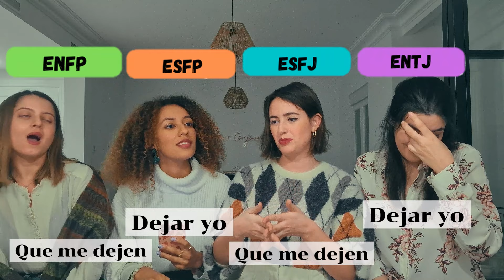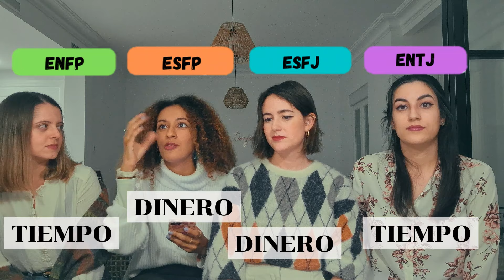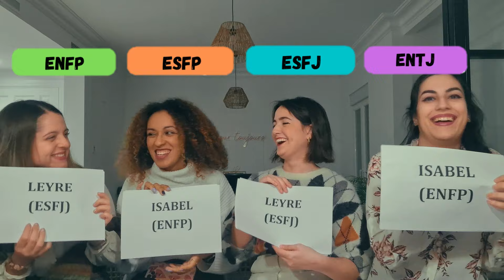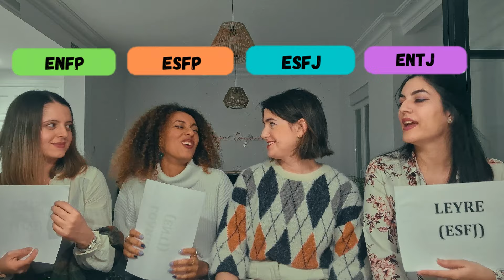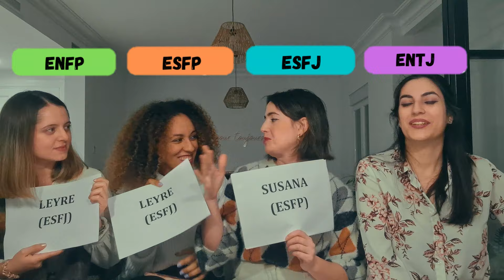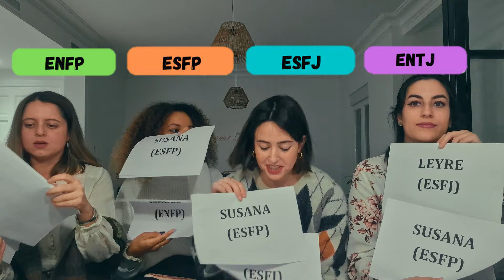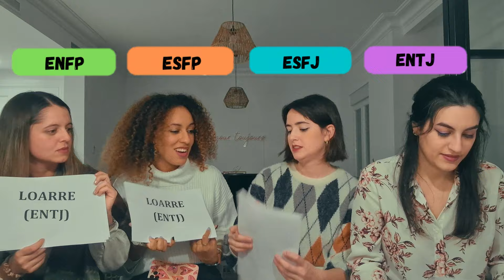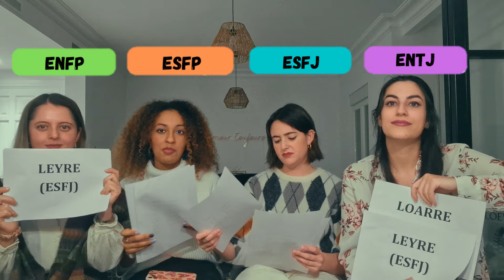JUEGO MBTI: CONOCE LOS TIPOS DE PERSONALIDAD EN LA PRÁCTICA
¿QUIERES SABER TU MBTI O TU ENEATIPO? Agenda una sesión en mi página web
También ofrezco sesiones de DESARROLLO PERSONAL, y ASESORÍA PARA CONSTRUIR PERSONAJES FICTICIOS y CURSOS DE MBTI Y FUNCIONES COGNITIVAS

¡ÚNETE A LA COMUNIDAD EN EL CANAL DE TELEGRAM 'RANDOM MBTI'!

¿DÓNDE MÁS ESTOY?

Mi perfil en PERSONALITY DATABASE. ¡Podéis votar!